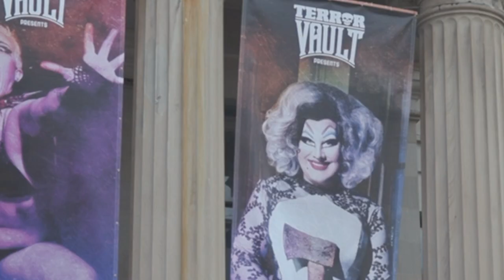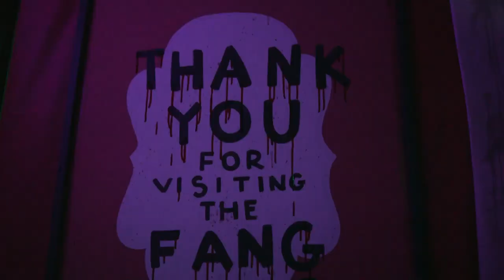Peaches Christ and the Terror Vault!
Peaches Christ takes Ross Thomas of CA Live on a private tour through a small part of The Immortal Reckoning, inside The Old San Francisco Mint.  It was enough for Ross, who went full “ninja” and said the hair was standing up on the back of his neck.  He really needed a drink… and luckily the Fang Bang Bar was right there, a fully immersive 80’s goth Vampire bar. Peaches Christ serves him up the house special, a bracing O-Negative Margarita. Then she goes all “Martha Stewart” and shares her favorite recipe for making fake vegan blood from ingredients you can find your own kitchen.